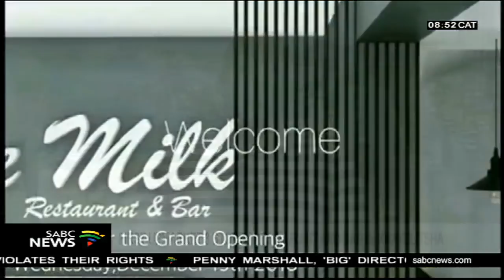Shorn Khumalo on 'The Milk Restaurant and Bar'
We know some of you are heading off to Cape Town for the holiday period.  Your main focus is probably the ocean and one often just pass Khayelitsha from say the airport - not really intrigued about Cape Town's largest township. However our next guest is guaranteed to draw you in to Khayelitsha's first three storey premium lifestyle and entertainment boutique called The Milk Restaurant and Bar.